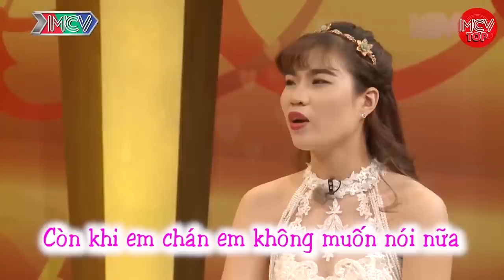vợ thú nhận trong lúc quen nhau chỉ LỢI DỤNG, tại không tặng ĐỒ ĂN | Vợ Chồng Hay Nhất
vợ thú nhận trong lúc quen nhau chỉ LỢI DỤNG, tại không tặng ĐỒ ĂN

shortlink=MCVTYoutube&pid=MCV_YOUTUBE&c=MCV_YOUTUBE